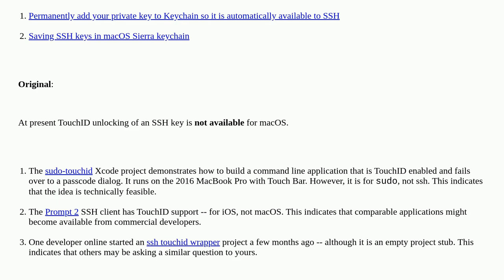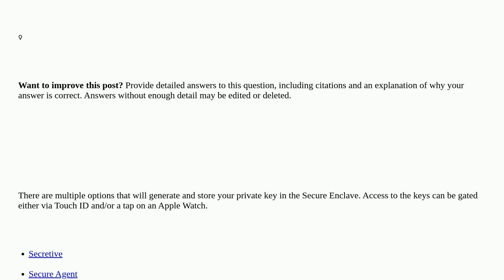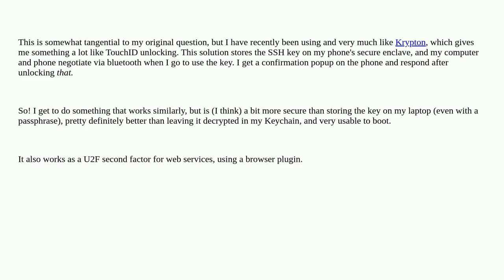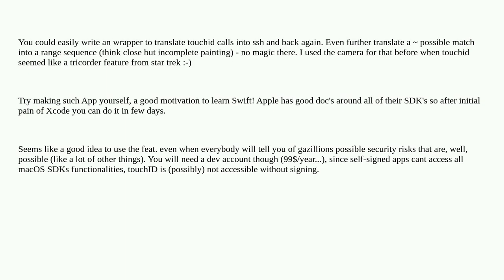Apple: Can Touch ID unlock a personal SSH key?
Can Touch ID unlock a personal SSH key?

A special thanks goes out to the community

  unix touch-id ssh